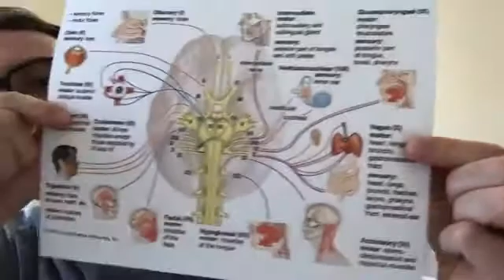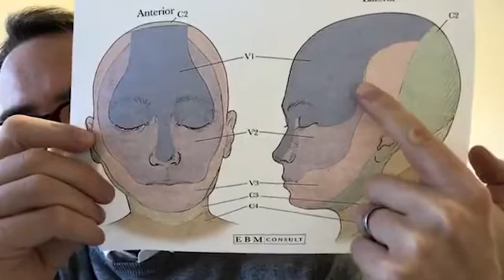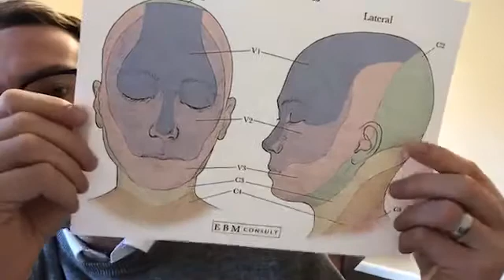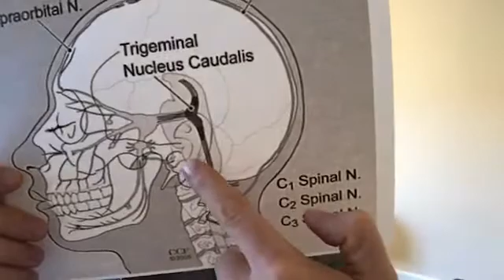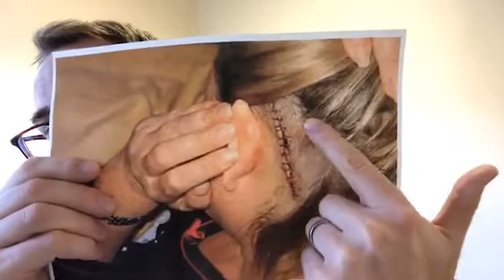Trigeminal Nueralgia and Chiropractic Care: a case report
Trigeminal Neuralgia and Chiropractic Care: A Case Report.
The paper above is a case report of a chiropractor who treated a patient who suffered from Trigeminal Neuralgia (TN) for 7 and ½ years. She treated off and on with the chiropractor for 18 months and while under care reported a decrease in overall symptoms and at times a near resolution of symptoms while she was following the Chiropractors treatment protocol. This patient was a female of 68 years in age and had reported to the Chiropractor that it was her last straw and that she was all out of options having treated with Acupuncture, Physical Therapy, pain medications, and anti-seizure medications for pain control. The sensation she was having ranged anywhere from electrical shocks on one side of her face to hot burning water, to bugs crawling across her skin. She did not obtain long term relief with any of these treatment options other than the chiropractic manipulation.. If you are experiencing Trigeminal Neuralgia Pain Chiropractic care may be able to help. An initial evaluation with a Chiropractor may be able to uncover some Upper Cervical problems that can contribute to or directly be causing Trigeminal Neuralgia. Call to set up an evaluation today.
Trigeminal Neuralgia (TN) has been termed the “Suicide Pain” as stated by the patient in this study it brings people to their knees by its sharp sudden severe brief stabbing recurrent pain in the distribution of the fifth cranial nerve. The prevalence (Risk of developing the problem) for TN is 1/1000 for men and 2/1000 for women. The Incidence of TN is 4/1000 for men and 6.5/1000 for women. TN is approximately twice as common in females as males. Primary care physicians will encounter TN 4 times in a 35-year career and chiropractors even less stated by this paper. Upper Cervical Chiropractors who specialize in correcting misalignment in the C1 and C2 vertebra tend to see it more than what was reported here because of selection bias. Patients that visit Upper Cervical Chiropractors often report more problems with their Upper Cervical Spine and therefore TN comes up more frequently. How is that you might say? Well… TN pain can be activated by a sensitization of the Trigeminal Nucleus found just behind the Temporomandibular Joint in the skull. The nucleus of the Trigmeninal nerve can get activated via the Trigeminocervical nucleus found in the Upper Cervical Spine which has a direct nerve connection to the spinal nerves that arise at C1, C2, and C3 in the Upper Cervical Spine. Upper Cervical Chiroprpactors gently assess and realign C1 and C2 under the skull to decrease the stimulus into the Trigeminocervical nucleus which fires up into the nerves in the face. If there has been trauma to the Upper Cervical spine via head and neck injuries or repetitive poor posturing from sitting at a desk for years it can be a contributing factor or a causative factor of TN. So if this sounds like you call an upper cervical specialist to be checked for Upper Cervical misalignment.
The treatment options for TN include Physical Therapy, medications like carbamazepine, gabapentin, pregabalin, and tricyclic antidepressants for pain. If these treatments don’t work to reduce the pain usually the next step is decompression or compression of the nerve via surgery, or radiofrequency ablation of the nerve by burning it. This paper showed good success when treatment was consistent with manual manipulation of the Upper Cervical spine. So why not try a specialist in the Upper Cervical spine. Call today.